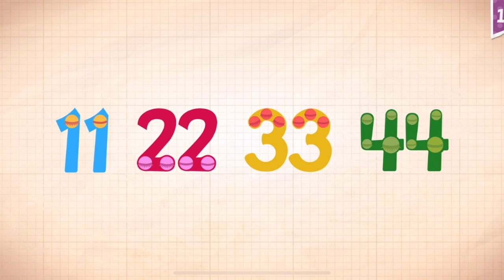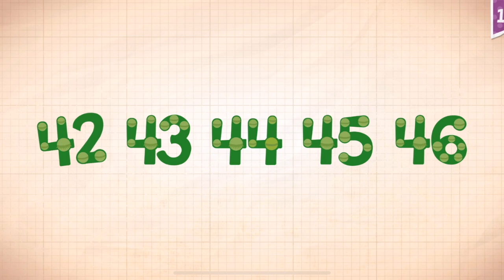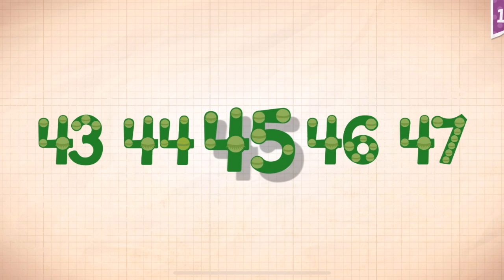Endless Numbers Learn To Count 1 to 10 Best App For Kids Count 1 to 50